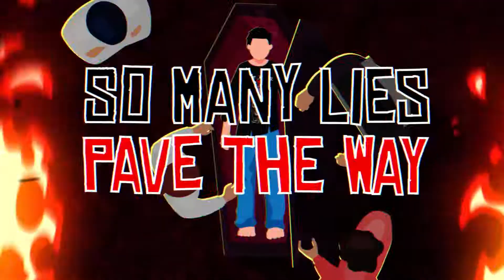Torn Away - "The Grey Matter" lyric video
Animated lyric video for the song "The Grey Matter" by Torn Away. "The Grey Matter" is taken from the upcoming release "AS WE RISE", coming December 5th, 2020.